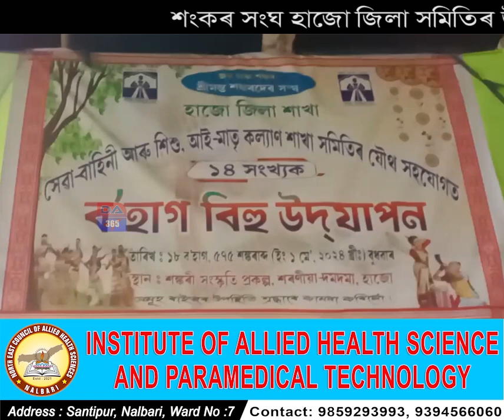শংকৰ সংঘ হাজো জিলা সমিতিৰ উদ্যোগত বহাগ বিহু উদযাপন।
হাজোৰ দমদমাস্থিত নাম ঘৰ বাকৰিত উদযাপন কৰা হয় ৰঙালী বিহু।
অসমৰ বিভিন্ন প্ৰান্তৰ লোক সংস্কৃতিৰ দলে ভিন্ন ৰঙি কাৰ্যসূচী ৰূপায়ন কৰে।

today assam 2024
today nalbari 2024
nalbarir khabar
asomar khabar
asomiya news